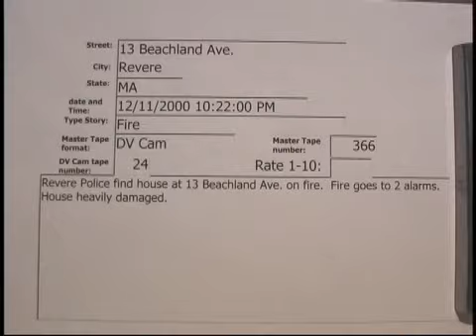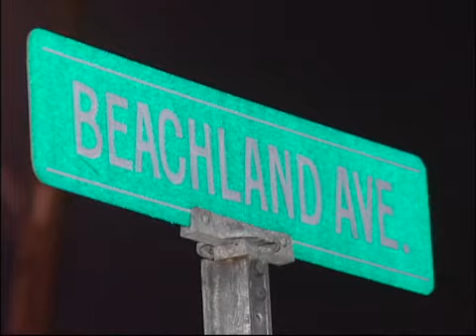13 Beachland Ave., Revere 2 alarm fire 12/11/2000..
13 Beachland Ave., Revere 2 alarm fire  12/11/2000  22:22 hrs.